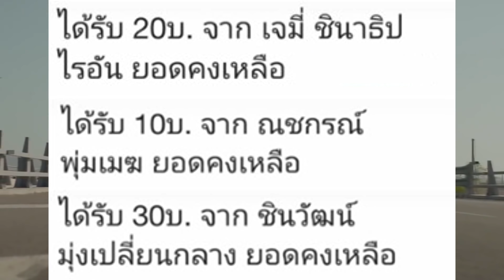หุ่น T800 มาได้ยังไง ??? คุยข้อสงสัยหลังดู Terminator: Dark Fate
***โดเนทเป็นกำลังใจในการทำคลิปให้ผมได้นะครับขอบคุณมากคับ
*True Wallet (ขึ้นชื่อ) - 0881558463
*พร้อมเพย์ (แจ้งทางเพจด้วย) - 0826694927
พร้อมเพย์,ทรูมันนี่จะชื่อไม่ขึ้นชื่อต้องแจ้งทางเพจคอเป็นหนังด้วยน้า